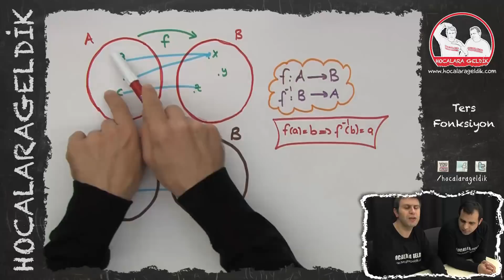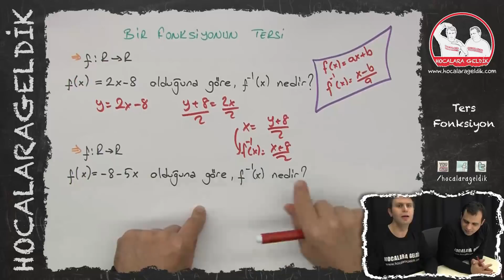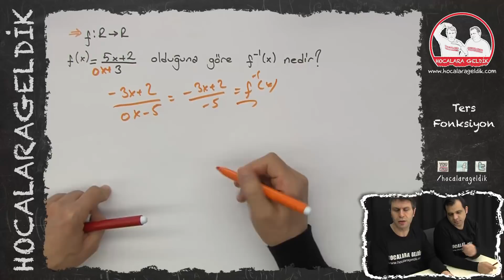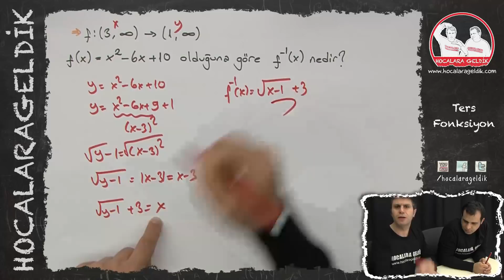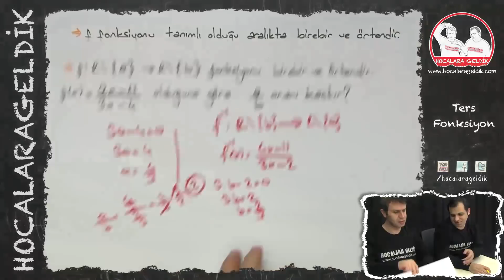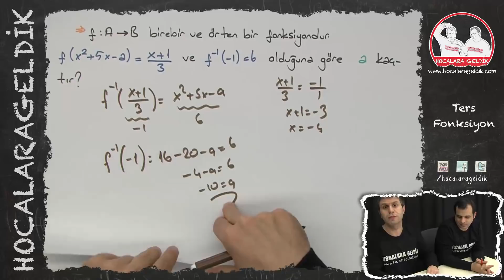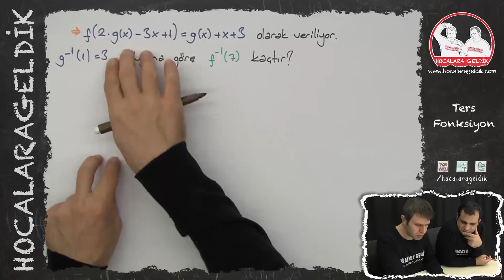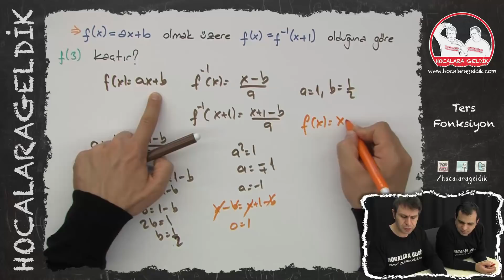Ters Fonksiyon YGS, LYS, LİSE | Matematik | Hocalara Geldik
10. SINIF Matematik - YKS
Bir fonksiyonun tersi her zaman fonksiyon olmaz. Birebir örtenlik şartı vardır. Ayrıca farklı soru çeşitlerini videomuzda göreceksiniz.

HOCALARA GELDİK YOUTUBE KANALIMIZ, ÖĞRENCİLERE FAYDA SAĞLAYACAK ÜCRETSİZ VE KALİTELİ VİDEO İÇERİKLERİN ULAŞMASI İÇİN KURULMUŞTUR.